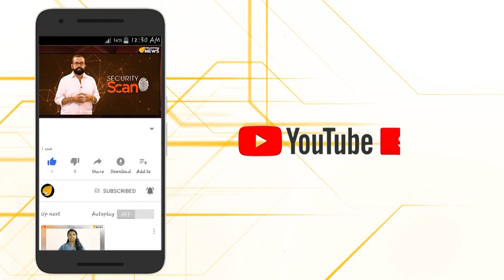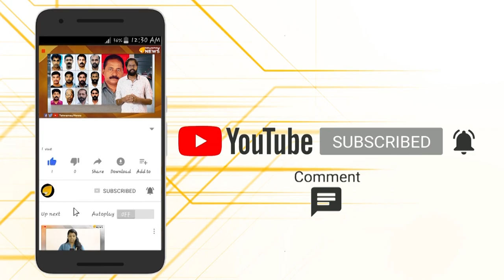വന്ന് വന്ന് കോടതിയെക്കൊണ്ട് വരെ പറയിപ്പിച്ചു ഡി വൈ എഫ് ഐ...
കാലത്തിന്റെ പോക്കേ...കോടതിക്ക് വരെ സദാചാരം പറയേണ്ടി വന്നിരിക്കുന്നു...കുട്ടിസഖാക്കളെ അൽപ്പം ഉളുപ്പ്.